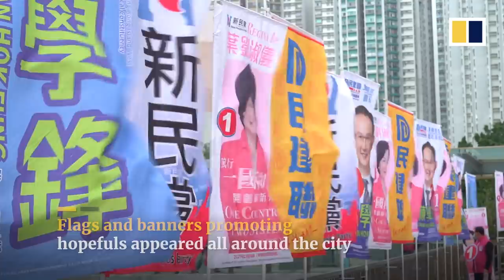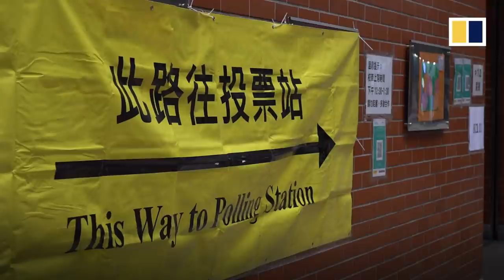Pro-establishment bloc dominates Hong Kong Legislative Council after record-low turnout for election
The pro-establishment bloc in Hong Kong nearly swept all seats in the city’s Legislative Council poll held on Sunday, December 19, 2021. Only one centrist candidate won a seat in a revamped Legco, after traditional opposition parties stayed out of the race. It was the first Legco poll since Beijing’s overhaul of Hong Kong’s electoral system to ensure that only “patriots” could run for office. Voter turnout was the lowest since Britain handed the city back to China in 1997 at 30.2 per cent, compared to 58 per cent in the most recent Legco vote in 2016.

(Photo: Robert Ng)

Related story:
As it happened: 1.3 million voters cast ballots in Hong Kong Legco election